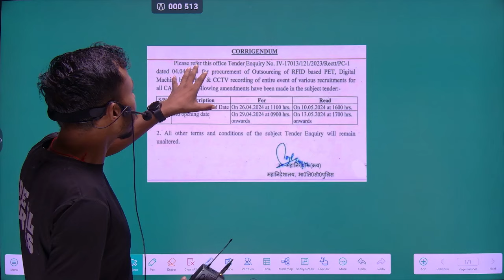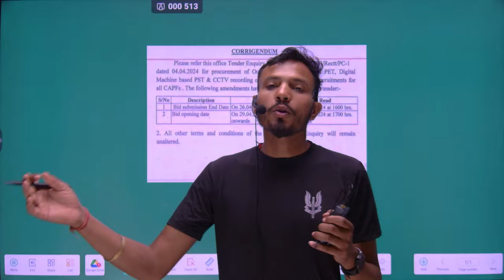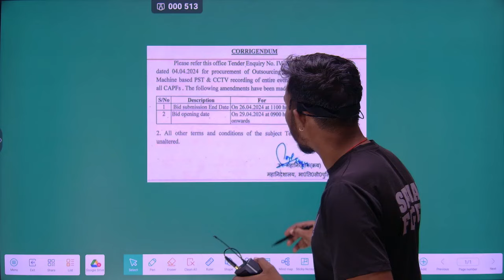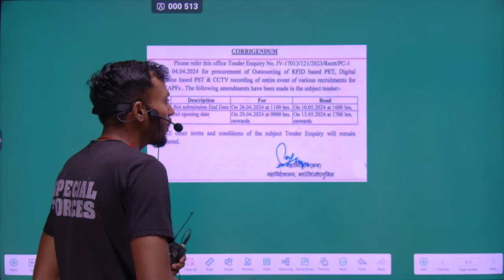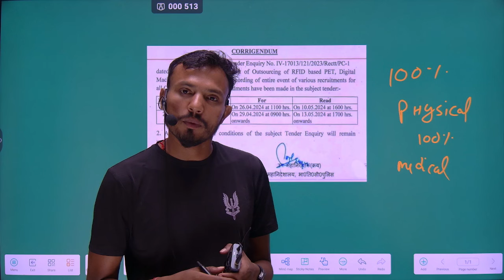SSC GD ✅NEW UPDATE, कब और कैसे होगी RUNNING, PHYSICAL DATE